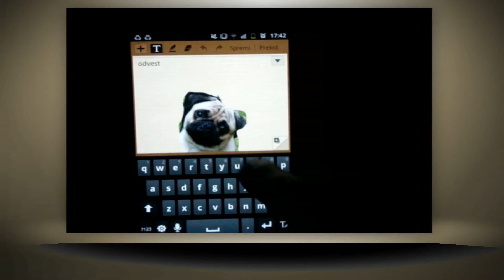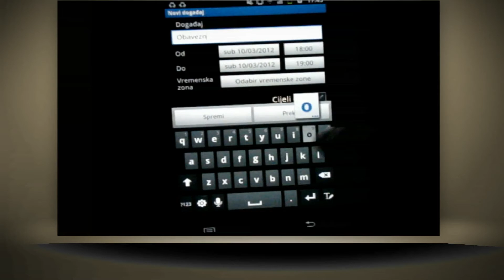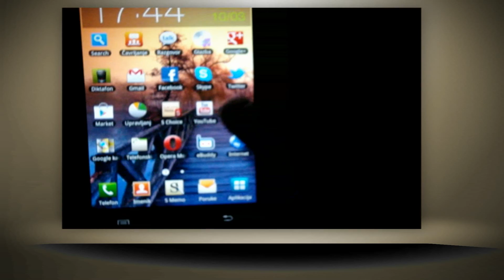rich calendar entry animcija Samsung Galaxy Note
Ovaj video prikazuje kako povezati S Memo sa Kalendarom, u S Memo smo ubcili sliku koju smo fotografirali/skinuli sa interneta i cropali ju, te napisali natuknice koje smo prebacili zajedno sa slikom u kalendar.